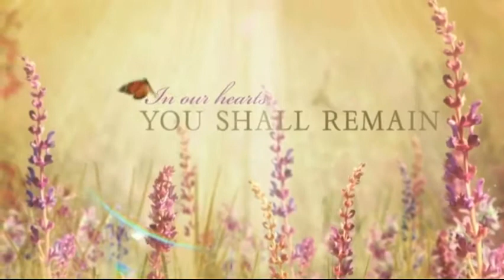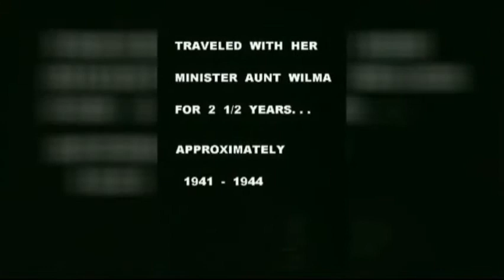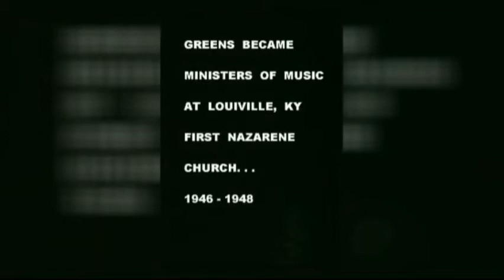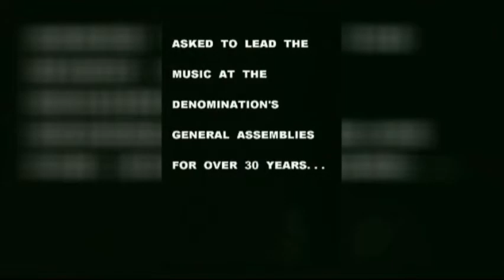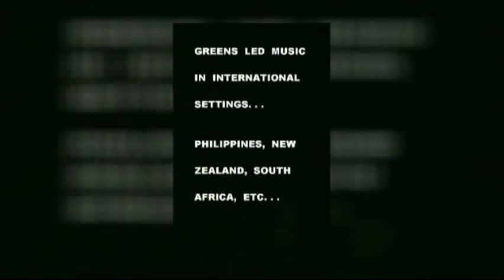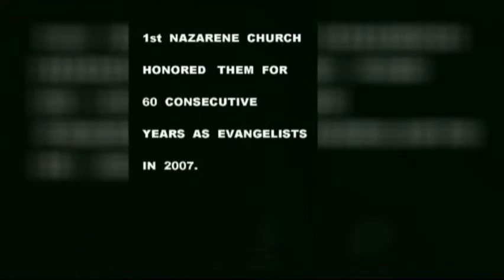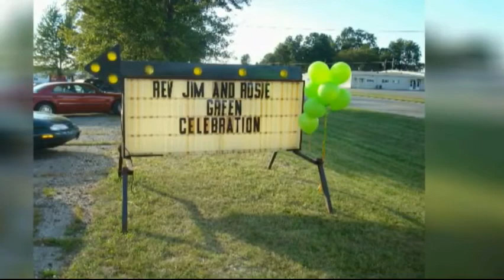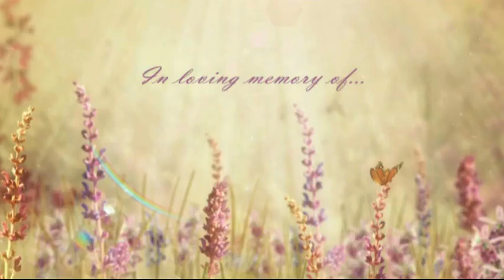Rosemary Green Memorial Video